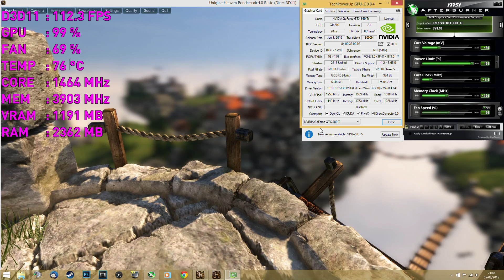Lets Overclock! - MSI GTX 980Ti Gaming 6G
Lets overclock graphics card MSI GTX 980Ti Gaming 6G!
Test PC: i7 5960X@4.2Ghz, DDR4 Corsair Dominator Platinum 2666Mhz CL15, ASUS X99-PRO, Samsung EVO 850 SSD.